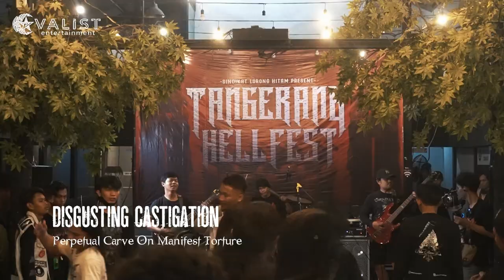Disgusting Castigation - Fullshow Live In Tangerang Hellfest (28.08.2022)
“Let’s Go Where The Music Is Too Loud.”

Produced : Valist Entertainment
Video Editor : Jay Valist

Camera Operator :
Andiy Tiren
Khulafaur Rosidin
Irham Kamil

Sound System : Rafa Studio Sepatan
Soundman : Caplang
Sound Recordist : Eriansyah Wahyu Hidayah